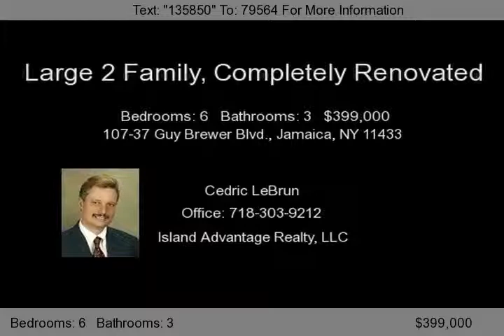107-37 Guy Brewer Blvd., Jamaica, NY 11433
Lagre 2 Family, Completely Renovated With Large Rooms, Spacious New 4 Bedroom Duplex, 5 Room Apt. Plus Finished Basement. Near York College, And Bus Line 5-7 Minutes To Archer Ave. Must See.